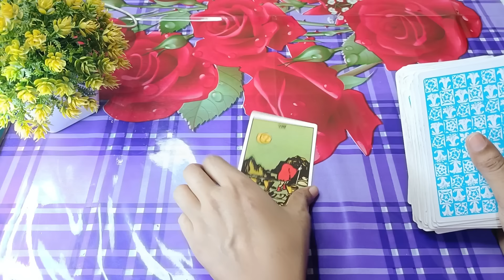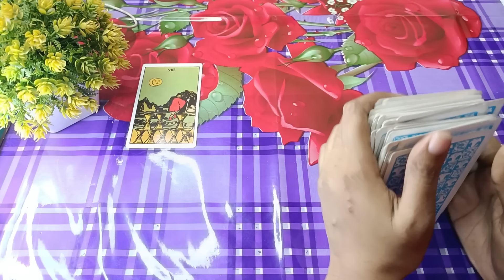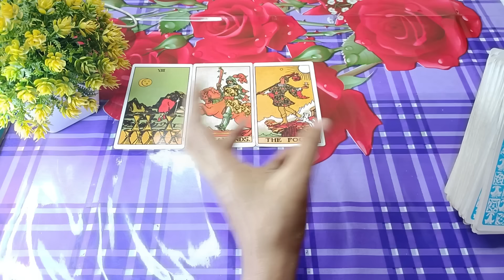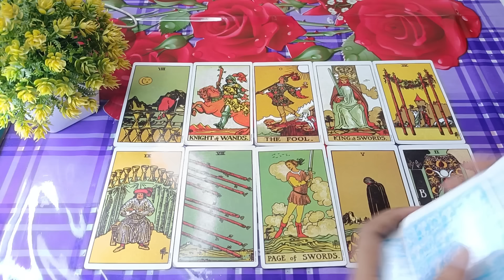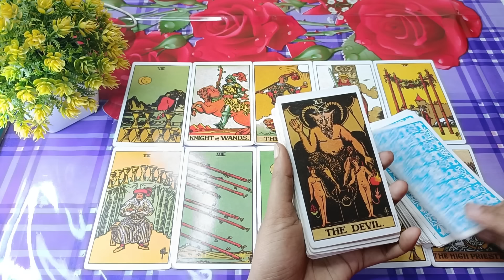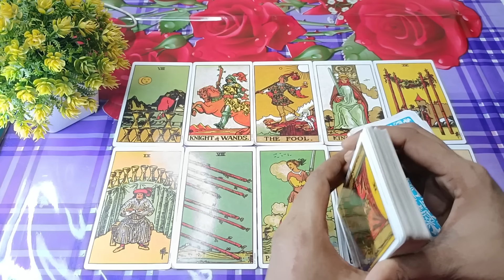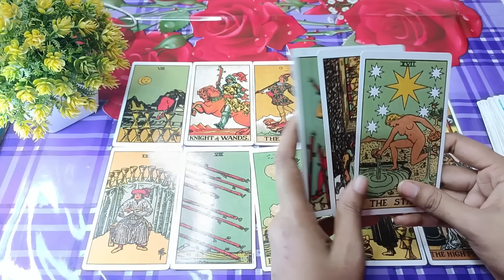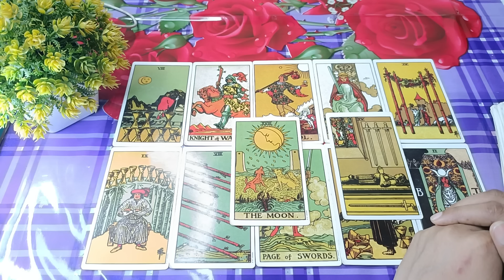খুব কষ্টে Move On করছে😭Late night thought Current feelings tarot Current energytoday Current Feeling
tarot card reading bengali
bangla tarot reading
tarot card reading in bengali
soul family
current feelings
current feelings tarot
bengali tarot reading
current energy tarot
current feelings
bangla tarot reading
spouse tarot reading hindi
bengali tarot reading
current energy tarot
card reading
tarot card reading bangla
twin flame energy update
aaj ka tarot card
aquarius tarot today hindi
crush current feelings tarot hindi
crush current feelings tarot hindi today
crush tarot reading hindi today
current feeling of partner tarot in hindi to.
current feelings pick a card in hindi
divine masculine tarot
dm current energy today hindi
food vlogs
hindi tarot
 feelings tarot hindi l current enargy tarot, current energy of twin flame today

20 signs you're emotionally mature
Sign
9 signs your partner doesn't respect you enough
9 uncomfortable signs you're healing emotionally
12 signs someone is thinking of you romantically
9 signs you hold a high vibrational frequency
9 signs your partner doesn't respect you enough